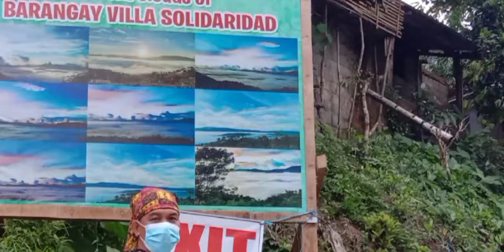PORK ADOBO | loto sa Probinsyano | simple ng ulam sa bahay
pork adobo loto sa Probinsyano